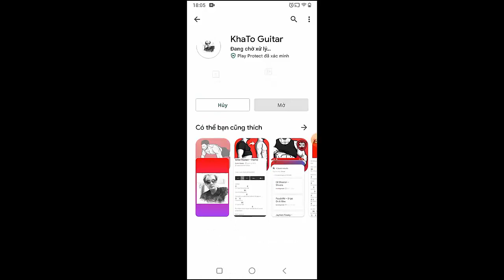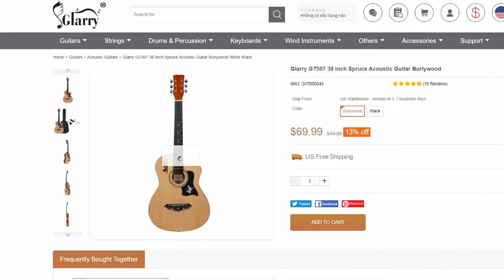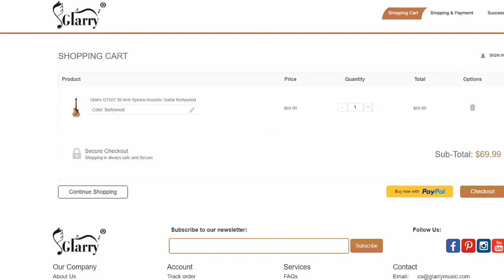Laufey - Valentine | Guitar Tutorial (No Capo)